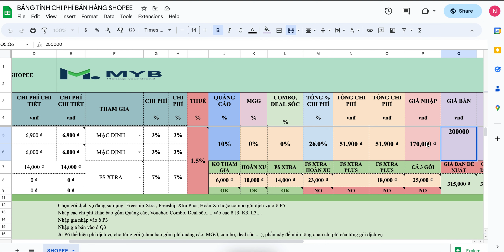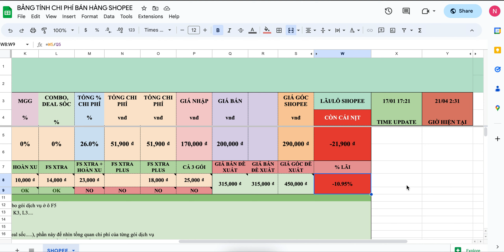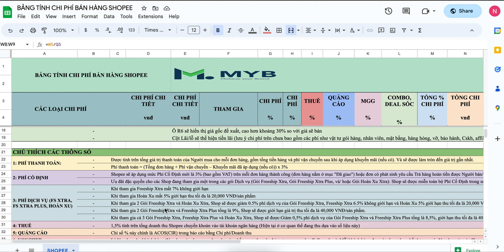Chia sẻ bảng tính chi phí bán hàng shopee, định giá sản phẩm, tính toán lời lỗ | Lập Nghiệp Shopee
Coach 1:1 cầm tay chỉ việc 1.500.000đ/tháng cam kết ra đơn
Đào tạo bán hàng online:  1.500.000đ/3 sàn(shopee, lazada, tiktokshop)
Đào tạo bán hàng online:  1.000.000đ/1 sàn(shopee, lazada, tiktokshop)
Xây dựng thương hiệu cá nhân MXH: 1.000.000đ/tháng
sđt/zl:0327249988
Website và thông tin dịch vụ bổ sung Tư duy bán hàng online, sàn TMDT - Traffic is King - Lập Nghiệp Shopee
Cổ nhân có câu: Nếu có 8h để chặt cây thì hãy dùng 7h để mài rìu. Rìu ở đây muốn nói về tư duy bán hàng trên các sàn, các bạn cần phải hiểu về thuật toán hiển thị của sàn, cách các sàn ưu tiên gì cho các shop nào để từ đó giúp shop đc sàn yêu thương và nâng đỡ.
Traffic là từ khóa không còn xa lạ với các seller trên nền tảng MXH. Nó không chỉ là kim chỉ nam đối với họ mà còn là thứ ai cũng khao khát có được vì có traffic là có tất cả dù sản phẩm của bạn tốt đến đâu nhưng không có traffic thì đồng nghĩa với việc không có đơn hàng, không có đơn hàng thì không có doanh thu, không có doanh thu thì không thể tồn tại được.
Giới thiệu bản thân:
- Mình là Tài, hiện đang là quản lý team vận hành sàn TMDT dưới 10 người, với 3 năm kinh nghiệm kinh doanh trên sàn shopee, lazada và tiktokshop, mình tự tin với nền tảng kiến thức và bề dày kinh nghiệm của bản thân sẽ giúp ích cho các bạn trong việc kinh doanh trên các sàn trên một cách tốt nhất.
- Hiện mình cũng đang đào tạo học viên, nhân viên, thực tập sinh về bán hàng online trên các sàn tmdt và đa kênh online mạng xã hội
Coach 1:1 cầm tay chỉ việc 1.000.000đ/tháng cam kết ra đơn
Đào tạo bán hàng online:  700.000đ/3 sàn(shopee, lazada, tiktokshop)
Dịch vụ Shop chính hãng:
Shopee Mall: 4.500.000đ tặng kèm 2k lượt bánLazada Mall: 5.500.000đ tặng kèm 1k lượt bán
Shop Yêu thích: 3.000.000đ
Buff shopee/lazada
follow: 200k/1000 follow
Buff tiktok
Follow: 150k/1000 follow
cmt: 3k/cmt
view: 100k/5000 view

bán hàng shopee
bán hàng lazada
bán hàng tiktokshop
bán hàng online
kinh doanh sàn tmdt
kiếm tiền
làm giàu
kinh doanh
Copyrighted by Lập nghiệp Shopee